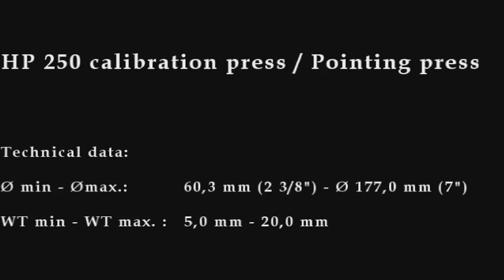HP 250, tube reduction, Tube pointing machine, tube swaging, swager, Tube Pointing press, swaging